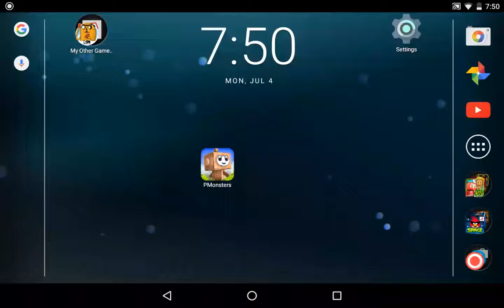Submarine Time! - Paper Monsters episode 3